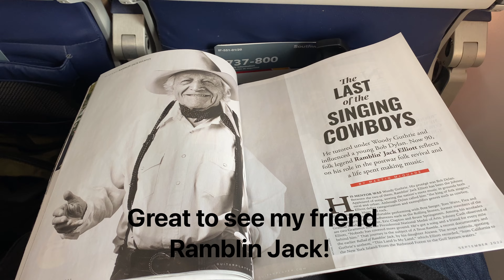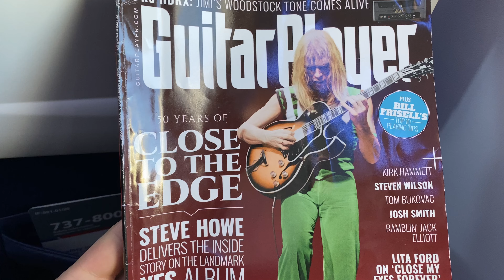Would You Go To A Guitar Camp? 🎸 Vai Academy 6.0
Come along with me to Vai Academy 6.0 in Lake Las Vegas, Nevada!

Hello, I’m Joe - I’m a guitar player, singer-songwriter, producer, recording engineer and teacher!

On this channel you’ll find my original songs, covers and solo fingerstyle guitar arrangements.  My favorite music doesn’t fit neatly in a box so you may hear me play folk, blues, jazz, & classic rock - you can call it what you want; I feel honored to speak this timeless language of melody, harmony & rhythm.

I was born on May 25th 1991 in Kempsey, NSW, Australia.  Since 2010 I have been based in the US and currently live in the Rocky Mountains of Montana with my wife, Genevieve (who teaches illustration on YouTube!).

I play Maton acoustic guitars, made in Australia (just like me) and am very proud to have my own signature instrument, the JR Signature!

In addition to song performances, you will also find guitar lessons, chord breakdowns, TAB, tutorials, gear reviews and other guitarist related content to help you stay inspired on the instrument.

I stream high quality livestream concerts regularly, if you’d like to be notified when I announce a livestream, you can put your email in

Cheers!
Joe